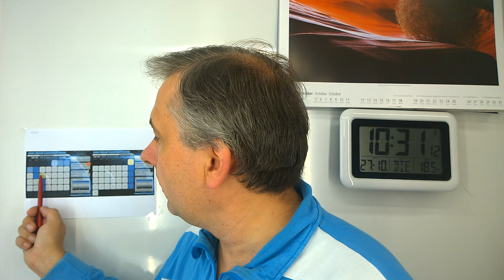Entenjagd im Internet - Die Orion-Uhr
Was stimmt mit der Orion-Uhr nicht.
Inhaltliche Verantwortung: Schwerter zu Pflugscharen
Produzent: Jona-Mission.de
Broadcaster: Jonacast.com